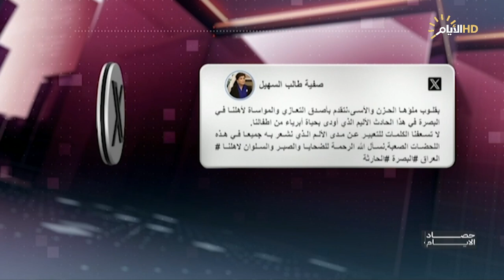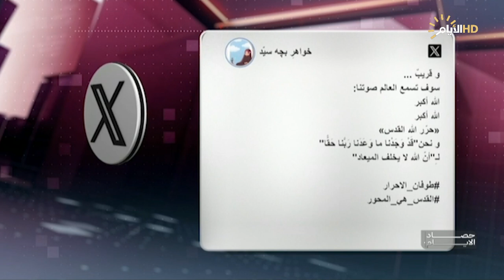برنامج حصاد الأيام مع محمد رضا ، "طوفان الأقصى" ضربة استراتيجية أعادت الصراع إلى طبيعته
"طوفان الأقصى" ضربة استراتيجية أعادت الصراع إلى طبيعته

هاشم الكندي
محمد الياسري
حسين رويوان
هيثم ابو الغزلان
هاشم الكندي
محمد الياسري